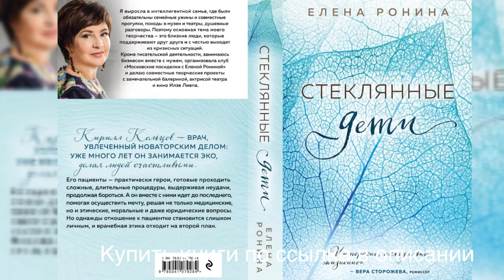Новые романы Елены Рониной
Новые романы Елены Рониной. Я вас не слышу. Стеклянные дети. Роман "Я вас не слышу". Нельзя приносить себя в жертву. Жизнь все равно все расставит по своим местам.  Роман "Стеклянные дети". Первый роман в России о методе ЭКО.

заказать мои книги с сайта
Доставка по Росии бесплатно. В подарок - аудиодиск с рассказами

Всем привет!
Подробно обо мне, о моей творческий деятельности и о книгах можно прочитать на сайте

Информацию о клубе «Московские посиделки с Еленой Рониной»  можно найти на сайте